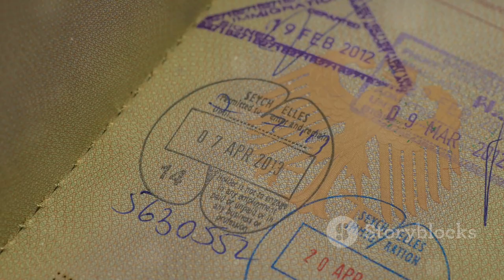Episode 86 | Discover Tunisia Top Tourist Spots & Travel Tips!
Discover the magic of Tunisia in our latest travel adventure! Explore the diverse landscapes from the serene Mediterranean Sea to the vast Sahara Desert. Wander through the UNESCO-listed Medina with its bustling souks, traditional handicrafts, and the historic Zitouna Mosque. Dive into the ancient ruins of Carthage and marvel at the architectural wonders like the Antonine Baths. Experience the beauty and tranquility of the Sahara Desert with camel rides and enchanting sunsets. Visit Sousse's vibrant beaches, the Roman amphitheater in El Djem, and the serene island of Djerba. Delve into Tunisia's rich history at the Bardo National Museum and enjoy the picturesque village of Sidi Bou Said. Immerse yourself in Tunisian cuisine with delectable dishes like couscous and brik.

OUTLINE:

00:00:00 Welcome to Tunisia!
00:00:32 The Vibrant Capital
00:03:00 Echoes of an Empire
00:03:35 Into the Golden Dunes
00:05:35 Pearl of the Coast
00:07:21 A Labyrinth of History
00:07:55 Majesty of the Roman Empire
00:08:31 Island of Serenity
00:09:06 Treasures of Tunisia
00:09:39 The Blue and White Jewel
00:10:14 A Feast for the Senses
00:10:44 Until Next Time, Tunisia!
Recorded by : Hean Matt's Studio